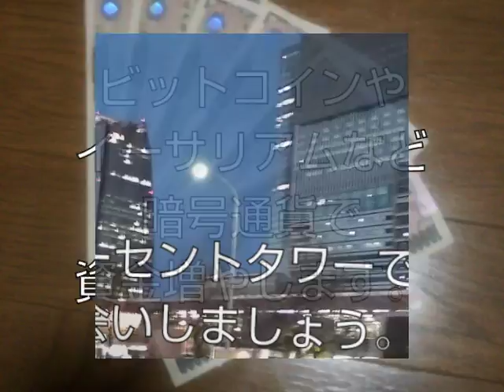私の活動理念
私の活動を紹介する動画を作りました。
二足のわらじですが、創作活動と合わせてビジネスも、頑張っています。